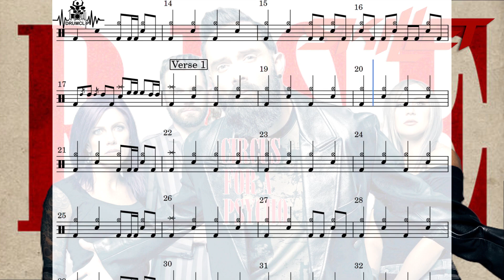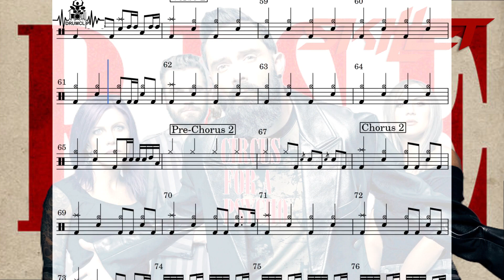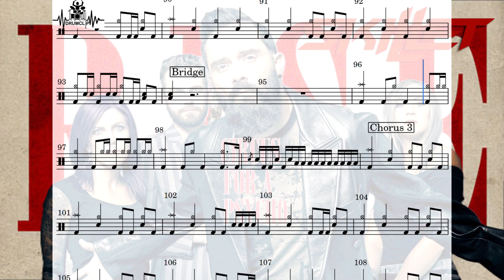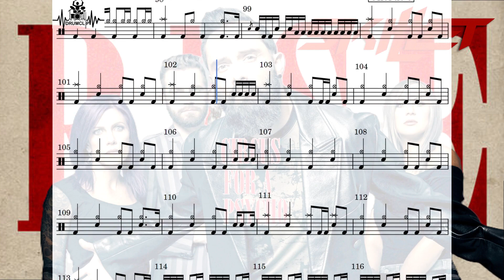Skillet - Circus For a Psycho (Drum Score)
🎼 Skillet - Circus For a Psycho (DRUMCLIP)

🎵 Skillet - Circus For a Psycho
📅 2013
🎚️ 138 (BPM)